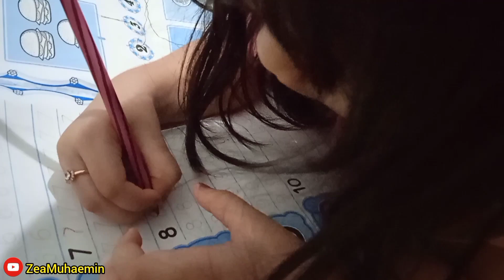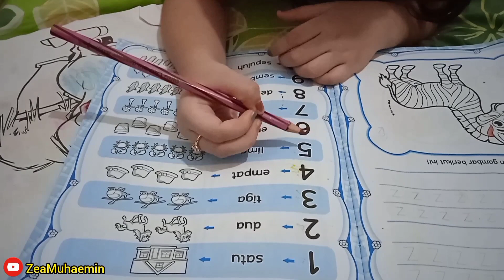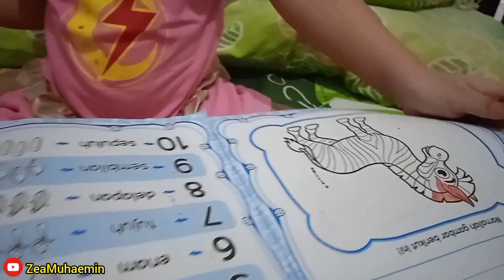Walau belum sekolah, Zea tetap semangat belajar menulis, berhitung dan mewarnai bersama bunda loh!!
Walau belum sekolah, Zea tetap semangat belajar menulis, berhitung dan mewarnai dirumah bersama bunda.

Terus dukung kami ya, jangan lupa disubscribe, like, komen dan share.